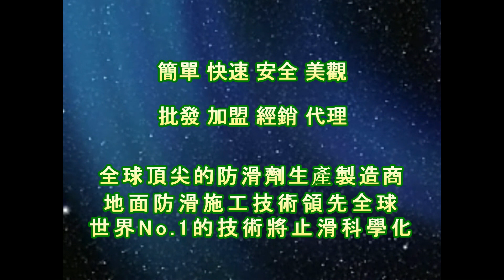P.A.S.T 1587 School Campus Walkway Ground Moss Dirt Cleaning Works